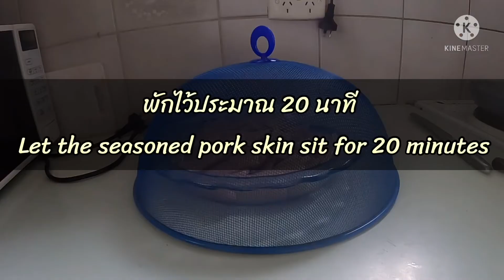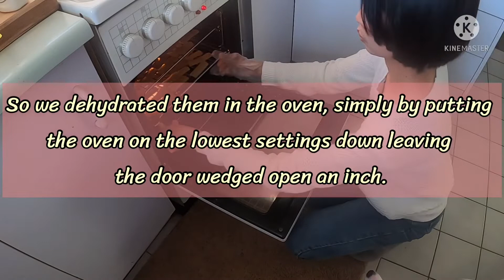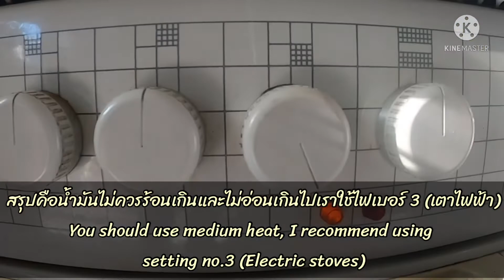Crispy pork skin | แคบหมูไม่หมูนะจ๊ะ ทำแคบหมูเกือบไม่รอดจ้า | Charine McInnes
เนื่องจากเพื่อนสามีอยากลองทานดูเลยเข้าครัวทำให้เขาทาน เกือบไม่รอดค่ะ
การทอดไม่ใช่เรื่องง่ายเลย ลองดูนะคะ
My husband’s mate wants to try Crispy pork skin, so it’s time to cook.
It’s not really easy cook and it’s not difficult to try. Enjoy the VDO clip.